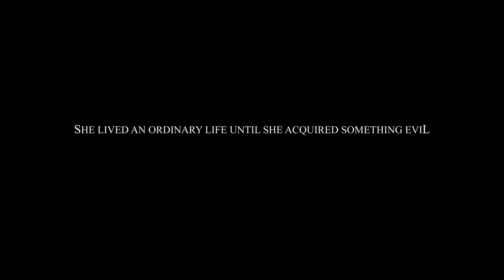The Girl In Yellow | Official Trailer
The girl in yellow painting was believed to be lost for almost 80 years. After so many years in extinction, a young college student unknowingly stumbled onto this ancient painting at an antique shop in California and decided to purchase it. Through each passing night, the lucky finder slowly discovers something unusual about the piece of art she bought. The innocent looking artifact has a life of its own. The movie stars Celeste Orozco in her first lead acting role. The movie is shot entirely in a point of view style of filming (found footage). The film is written and directed by Azron Shai. This is the first feature film he wrote and directed.

Cast : Celeste Orozco. Marcus Baldwin. Alomai Addams. Tatiana Conejo. Amy Ding. Daelyn Cerruti. Tre Davies. Marajanai. Michelle Mish. Brianna Brock. Vincent Chin. Marq Mendoza. Dang Vang.

Production: Azronaut Pictures (2024)